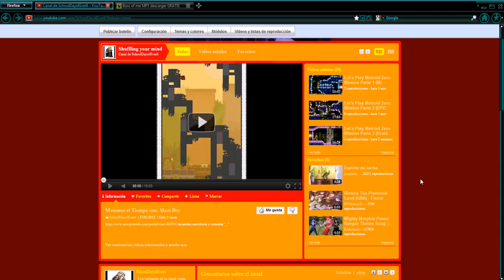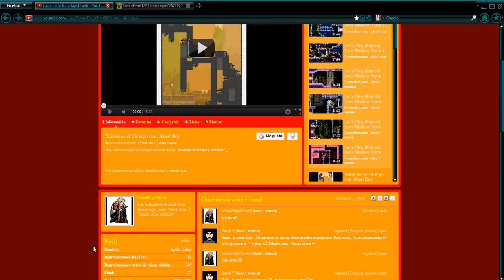Recomendando a SchoolDays